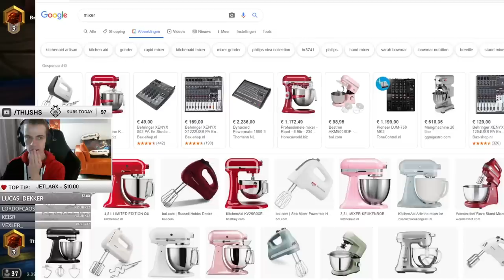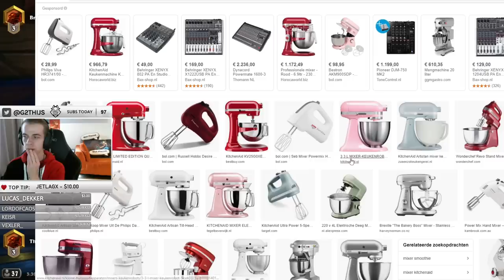"You Can't Win This Thijs.." (Twitch Chat Predictions)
Deckcode: Highlander Hunter  - AAECAR8engGoArUDxwOHBMkErgbrB5cIxQjbCf4MmPAC7/ECoIADp4IDm4UDoIUD9YkD5pYD+ZYDvpgDnp0Du6ED/KMDn6UDoqUDpqUDhKcDn7cDAAA=